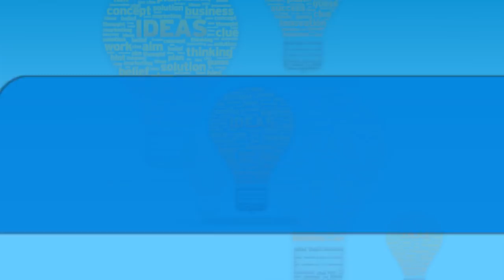Pradhan Mantri Jan Arogya Yojana - ಆಯುಷ್ಮಾನ್ ಭಾರತ್ ಯೋಜನೆ - Ayushman Bharat Yojana in Kannada